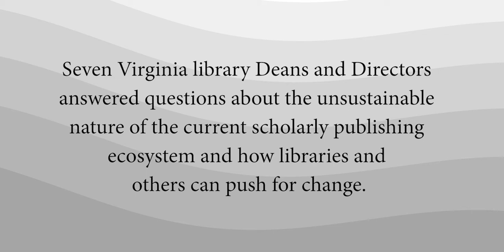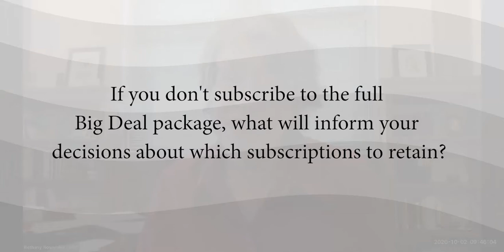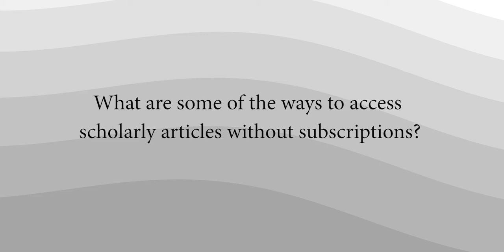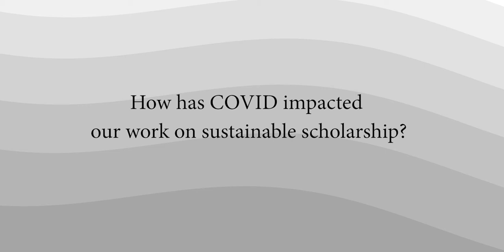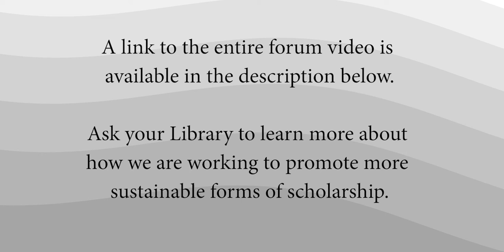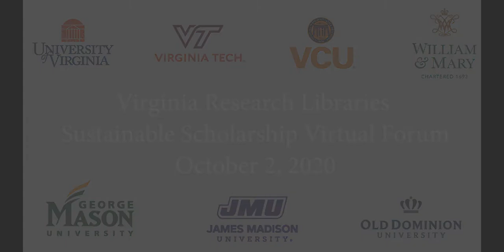Highlights from the Sustainable Scholarship Virtual Forum